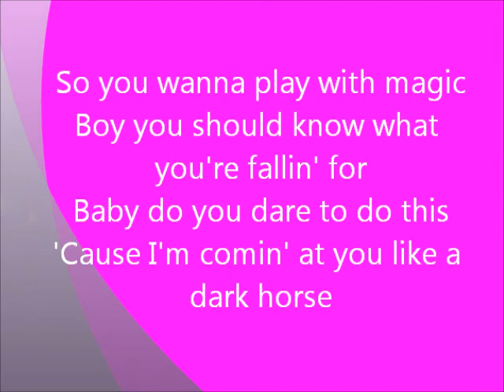DARK HORSE cover by:SWEET MUSIC LADY